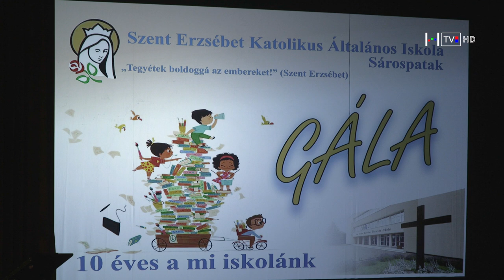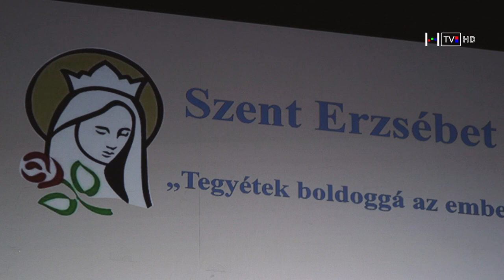Ünnepi Gálaműsorral zárta az idei tanévet a Szent Erzsébet Katolikus Általános Iskola